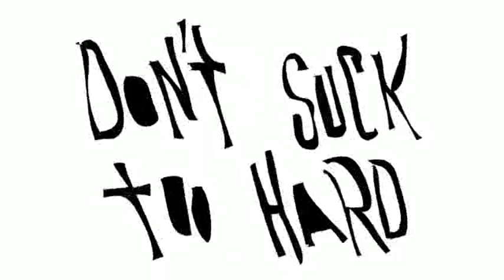How to Kiss - Funny Video- Instant Genious by Axe